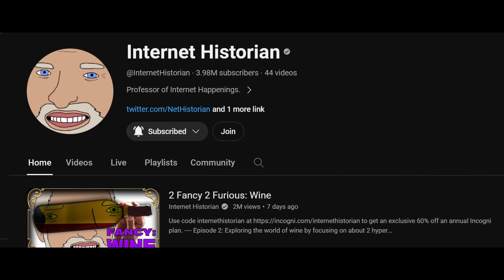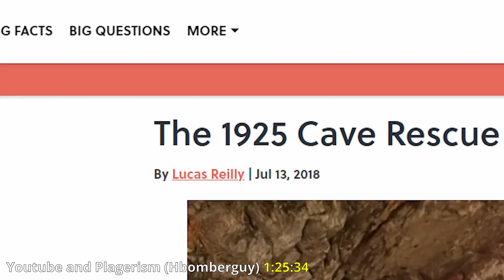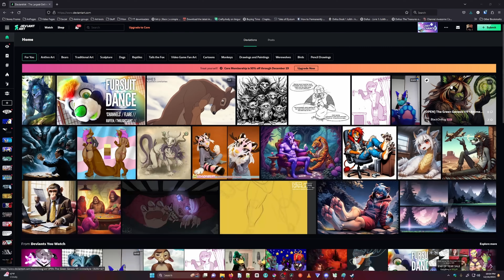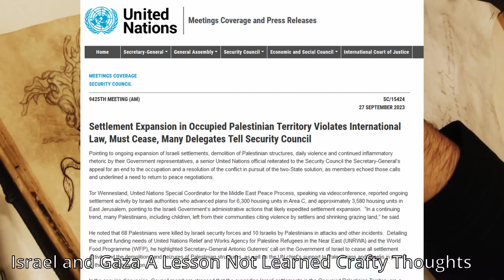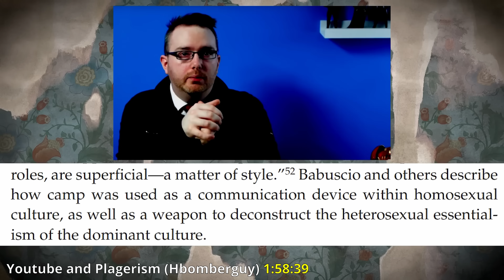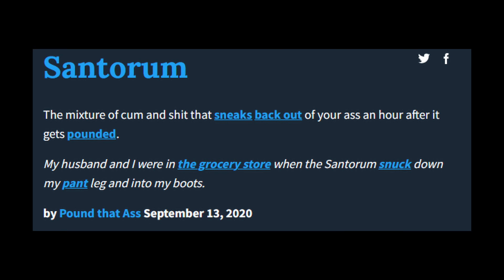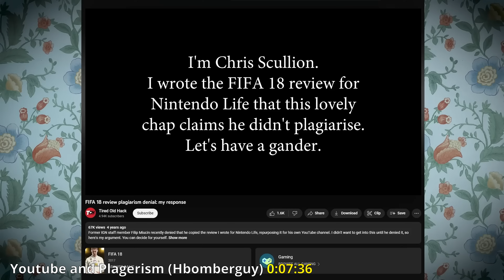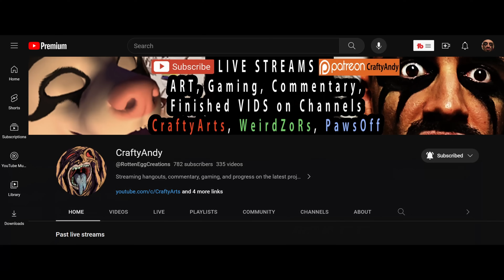HbomberGuy's Plagiarism Video Hit My Brain Like A Brick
Stunlocked has since rebranded to trippleeyejosh

I was a brief financial supporter of James Somerton after he made a video indicating that things might be over for him and his channel. Well they surely are now. I subscribed to Illuminaughtii too, though the sheer amount of her videos made it impossible to keep up, now we all see why it was possible to make so many so fast.
After this experience I am going to make more of an effort to communicate with other creatives. I literally have a discord full of them right now with ym friend UncleTaco Check out
indie gaming stuff STUNLOCKED A Show for the uneducated by the uneducated DEEP FAT FRIED ONION NUGGETZ highlight channel

I'm CraftyAndy A loony toony artist sharing my thoughts and stories through my writing and artwork I am independent and rely on no billion dollar corporation or sponsors, share me around please.

0:00 The Drama
1:04 Illumin-WHO?
1:41 The Standford Prison LIE
2:42 INTERNET Historian
4:15 Creative Attitude
7:24 Video Making Ethics
9:05 James Somerton
10:53 SNAKE
12:00 Not Giving A F***
14:18 Reality
15:35 Low State of Creativity
16:38 Overall Feelings